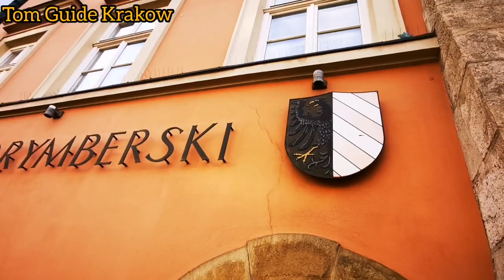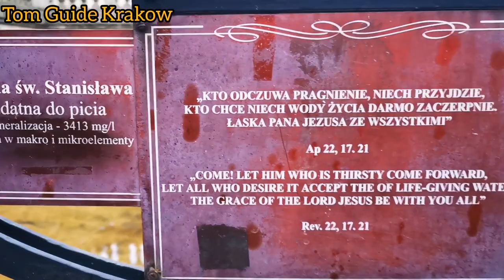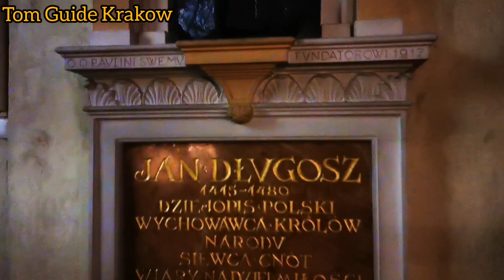Skaleczna (Rocky Street)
Rocky Street (subtitles)

Skalka (Church on the Rock) subtitles

Rocky Street, Kazimierz Krakow
Where was earthquake?
about fish, which swallowed the little bishops finger
Peeping a monk?

Let's Go ✈️

Tom, Krakow City Guide

Felsenstrasse (Untertitel)

Skalka Kirche auf dem Felsen)

Rocky Street, Kazimierz Krakau
Wo war das Erdbeben?
über Fische, die den kleinen Bischofsfinger verschluckten
Einen Mönch gucken?

Lass uns gehen ✈️

Tom, Krakauer Stadtführer

Subtítulos de Skałka (Church on the Rock)

Rocky Street, Kazimierz Cracovia
¿Dónde fue el terremoto?
de pescado, que se tragó el dedo meñique del obispo

¿Espiando a un monje?

Vamos ✈️

Tom, guía de la ciudad de Cracovia

Skałeczna (napisy)

Ulica Skalista, Kazimierz Kraków
Gdzie było trzęsienie ziemi?
o rybce, która połknęła mały palec biskupa
Podglądanie mnicha?

Chodźmy ✈️

Tom, przewodnik po Krakowie